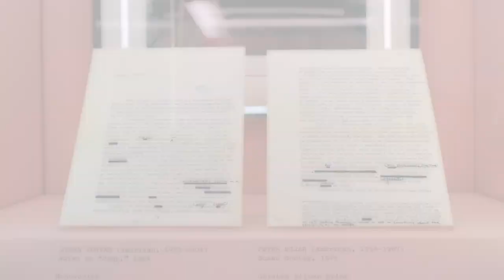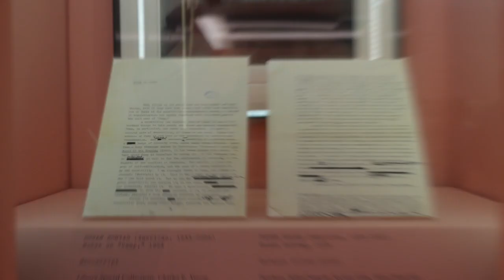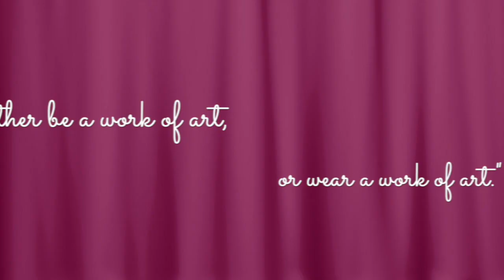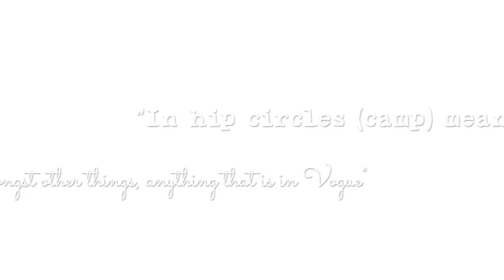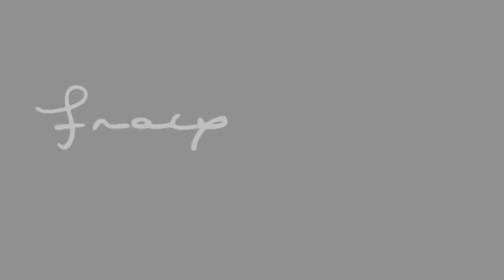2019 Tracy & Jaja Goes to Met Camp! (May)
It had been three months since I have moved to New York, but I still have not been at the Met Museum!? With this year's Camp Notes on Fashion Theme that had newly opened few days ago... It is empirical for me to witness it first hand. It is divine and soooo educational! Not only for fashion enthusiasts but just learning about the history and society would make you appreciate these outrageous Camp Fashion.

It was such a fun time to get to hang out with my Fashionable Gurlfriend, the amazing actress, Jaja Bolivar! We didn't plan it at all but we were both dressed to the occasion haha!

This got me all inspired and charged up for the next design adventures to come my way. Perhaps in a few years, my works can join the Camp Fashion Roster, too? Hehe. Dream, Dream.

Photos by: Tracy Dizon & Jaja Bolivar
Videos & Edit by: Tracy Dizon
tracydizoni♥nyadventures